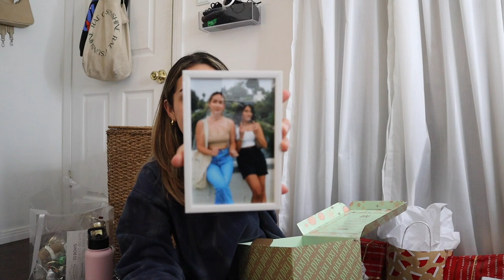What I'm GIFTING for Christmas 2020 + Wrap with Me! (gift haul)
Hi my loves!!! I hope you enjoy watching!!! xx

gel nail lamp

MUSIC USED